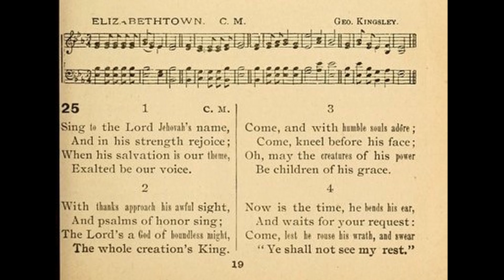Sing to the Lord Jehovah's Name (Elizabethtown) CM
Tune: Elizabethtown by: George Kingsley

1. Sing to the Lord Jehovah’s name,
And in His strength rejoice;
When His salvation is our theme,
exalted be our voice.

2. With thanks approach His awful sight,
And psalms of honor sing;
The Lord’s a God of endless might,
The whole creation’s king.

3. Let princes hear, and angels know,
How mean their natures seem,
These gods on high and gods below,
When once compared with Him.

4. Earth, with its caverns dark and deep,
Lies in His spacious hand;
He fixed the seas what bounds to keep,
And where the hills must stand.

5. Come, and with humble souls adore,
Come, kneel before His face;
O may the creatures of His power
be children of His grace!

6. Now is the time; He bends His ear,
And waits for your request;
Come, lest He rouse His wrath and swear,
Ye shall not see My rest.